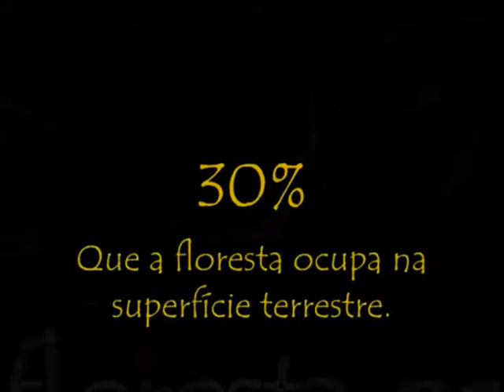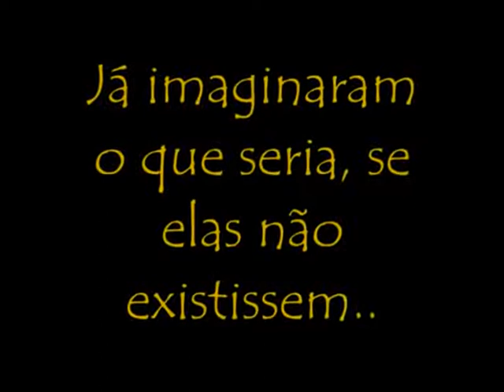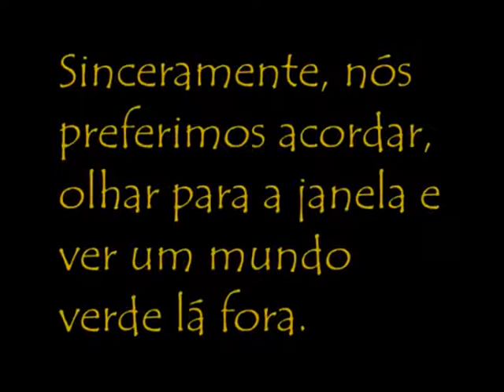Salvem as Florestas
A importância da Floresta